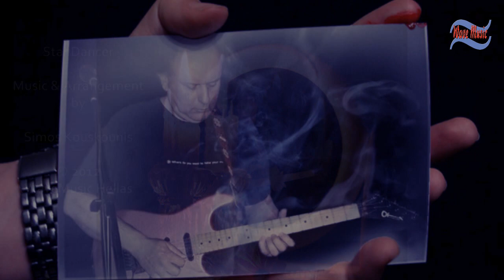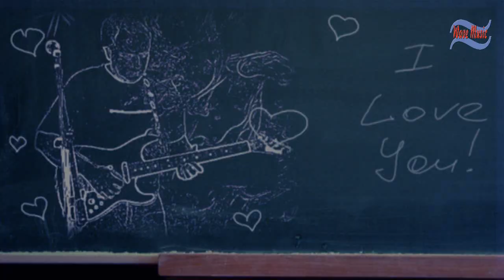Star Dancer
Music & Arrangement by Simon Kouskounis

Recorded & Mixed in Room-S Recording Studios Athens